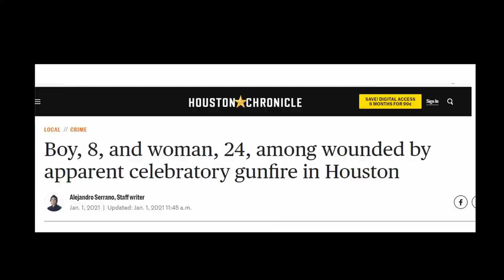Mayor Turner Discourages Use Of Celebratory Gunfire And Illegal Fireworks 12/29/2021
As Houstonians prepare to ring in 2022, Mayor Sylvester Turner, Houston Police Chief Troy Finner, and Fire Chief Sam Pena held a news conference to encourage safe New Year's Eve celebrations and discourage the use of celebratory gunfire and fireworks.